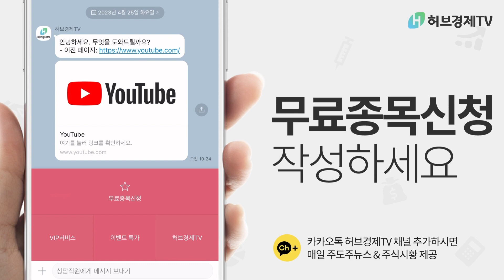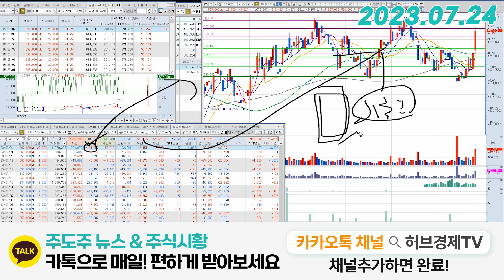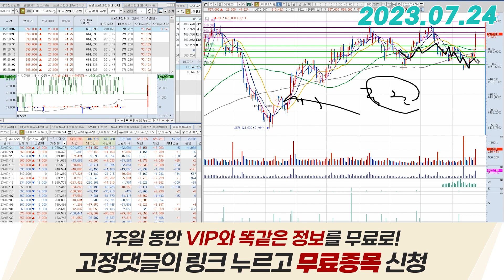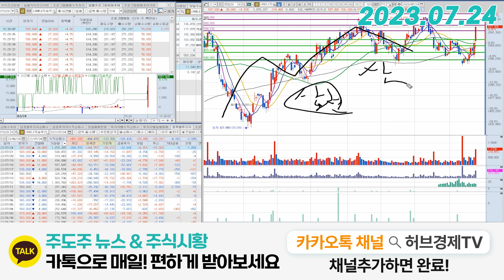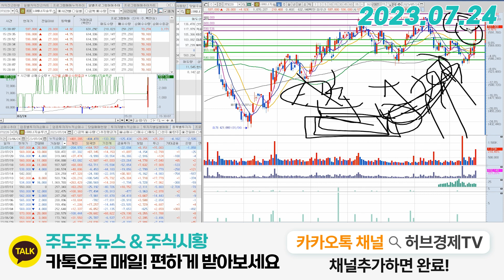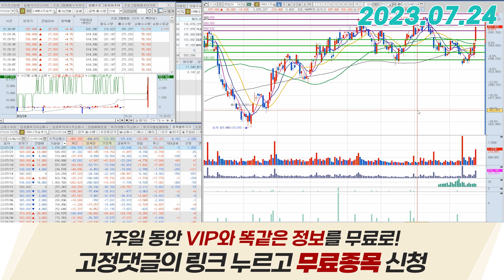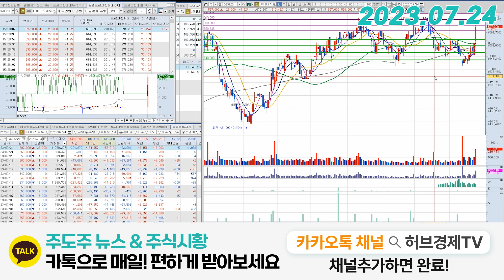LG에너지솔루션(373220) - 결국 코스피를 끌어줘야 한다라는 거죠